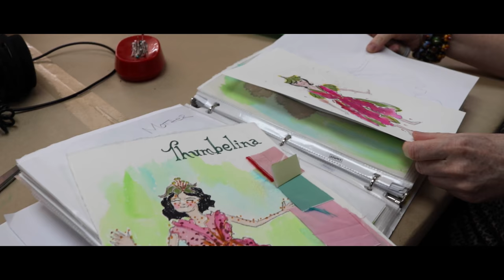The Journey of a Freelance Designer: Kathleen Doyle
Eat Cake Gallery presents the talented woman behind Honolulu Theater for Youth's costume design for Thumbelina: Kathleen Doyle!

As a child, Kathleen knew that she had a knack for design. A woman of many talents, Kathleen eventually settled in New York where she works as a freelance costume and puppet designer. Her designs are unique and full of life, much like her beautifully radiant personality! We were so fortunate to snag a conversation in-between her busy schedule, and we hope that you enjoy her story!

If you would like to learn more about Eat Cake Gallery, please visit our